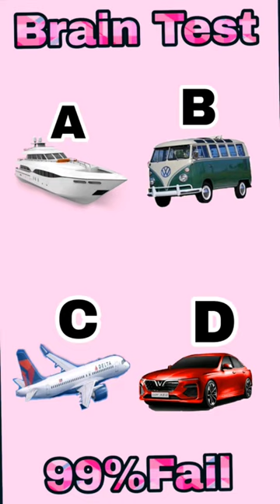puzzle queddlepuzzle viral emojiquizes gkquiz riddels quiz games emojipuzzlechallenge